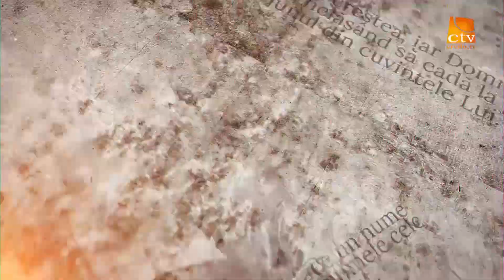12. Monarhia - David. Declinul - Teofil Cotrău